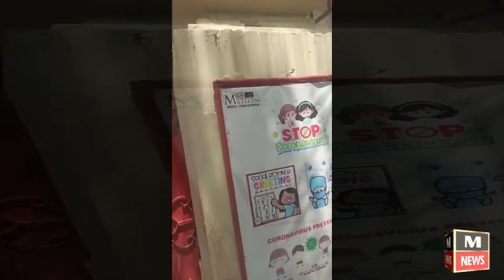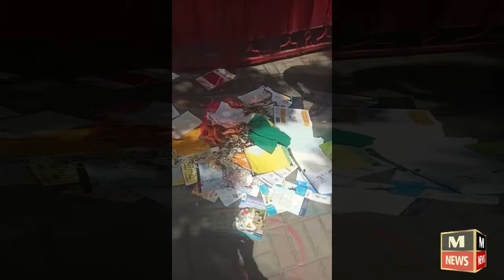Lahore Model Town | Baap ne School Walo se Tang Aa kr Kitabo Ko Aag Lga Di | M News